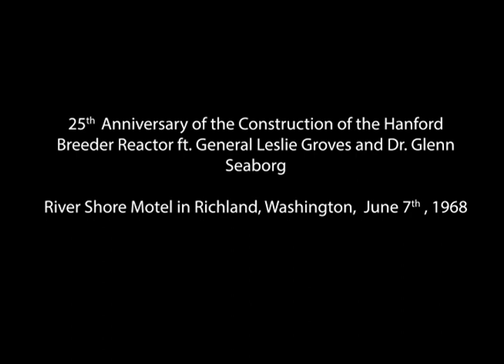Gen. Groves and Dr. Seaborg at the 25th Anniversary of the Hanford Breeder Reactor - Part 1 (R to R)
Courtesy of Alan G. Robinson